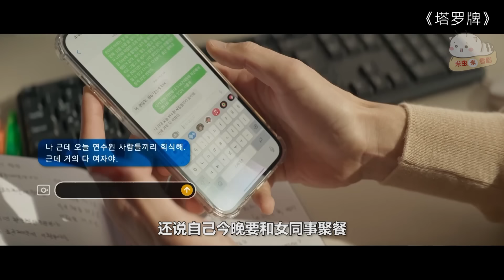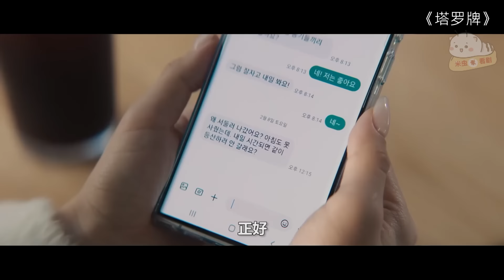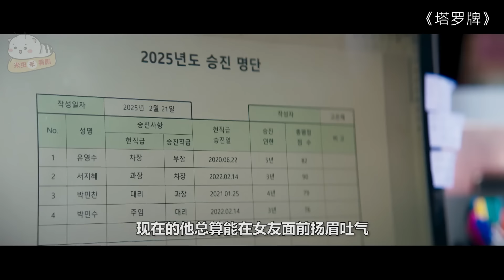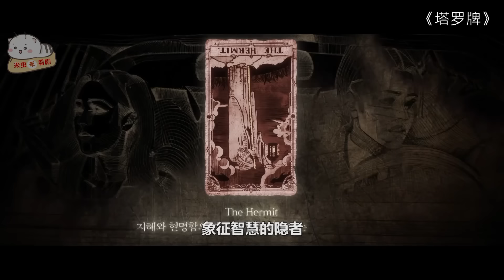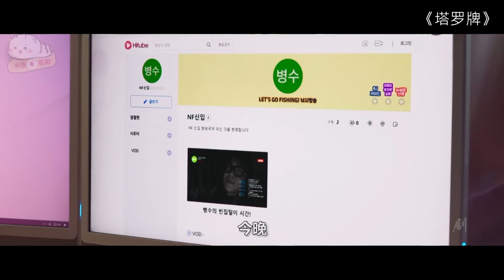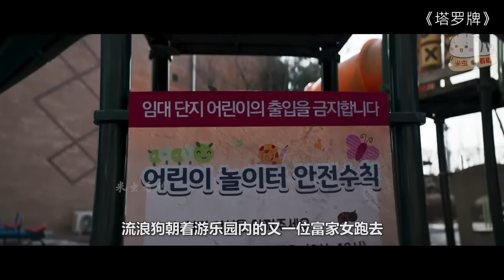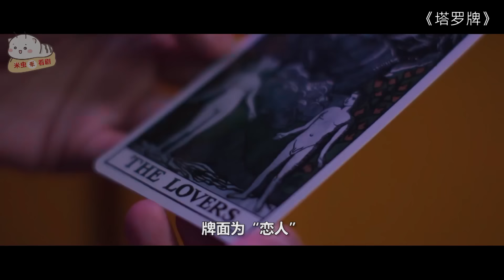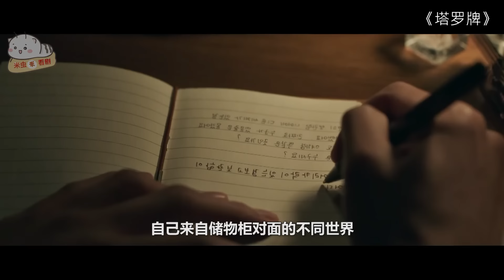【米虫】2024悬疑惊悚韩剧！胖女子诱惑外卖员进屋，不成想背后隐藏大恐怖！一口气看完剧版《塔罗牌》大合集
片名：塔罗牌
主演:  曹汝贞 / 朴河宣 / 金珍荣 / 高圭弼 / 徐智勋